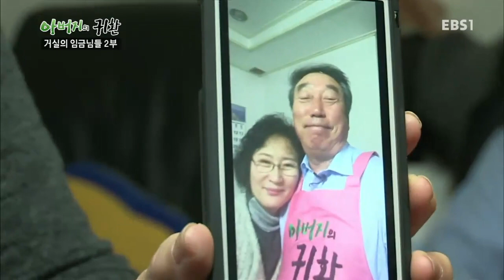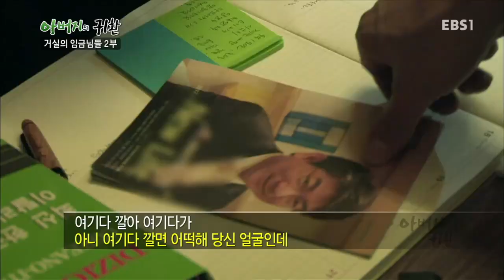아버지의 귀환 - 거실의 임금님들 2부_#001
거실의 임금님들 2부,

최선규(아나운서), 김봉연(전 야구선수), 윤철형(탤런트)의 은퇴전 가정복귀 프로젝트 2부,

700만 베이비부머 세대를 대변하는 남성들의 가정 복귀 프로젝트 & 불량 주부에 도전하는 리얼 시추에이션 쇼! 한평생 가족을 위해 열심히 살아온 가장들, 그동안 소원했던 가족들과 ‘관계’의 재정립을 위해 가장의 완장도 떼놓고 권위도 내려놓고 가정에 재취업한 신입사원의 자세로 아내와 자녀의 곁으로 다가가는 도전이 시작된다!

최선규 아나운서,김봉연 전 야구선수,윤철형 탤런트,